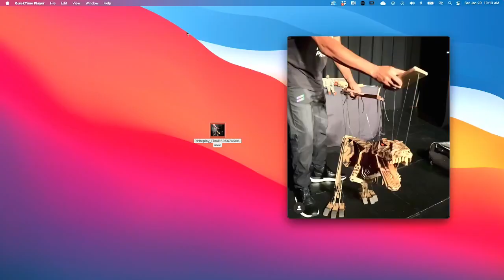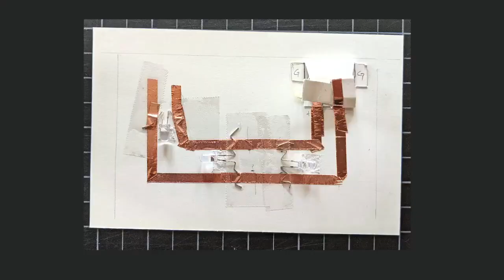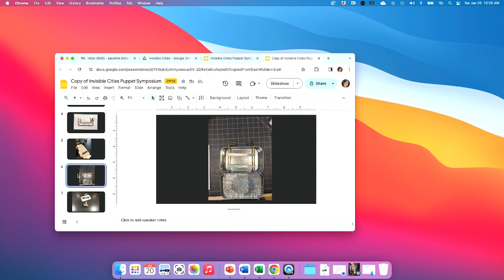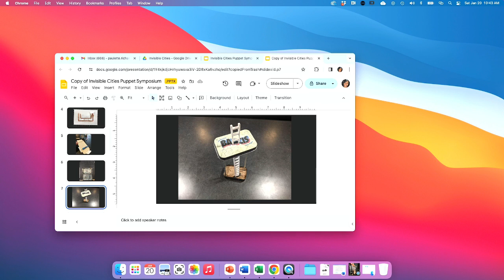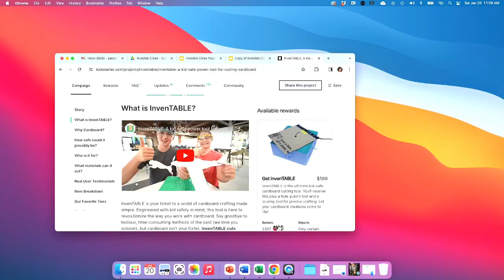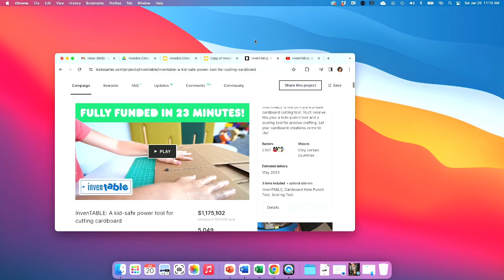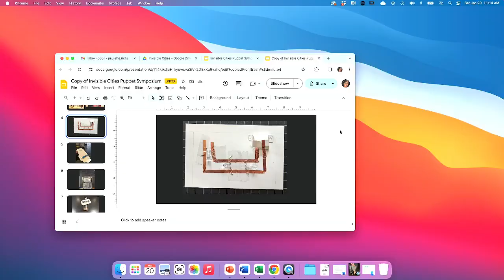The Ellen Van Volkenburg Puppetry Symposium: Artist Panel 1 on Saturday 20 January 2024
Artist Panel 1 – 'Mechanisms' explores the question: How do mechanisms, both digital and mechanical, ingenious and simple work to animate the material characters and performance?

Panelists:
Matthew Gawryk & Dan Kerr-Hobert, Italo Calvino’s Invisible Cities: A Toy Theater Atlas
Tarish “Jeghetto” Pipkins, The Hip Hopera of SP1N0K10
Michael Vogel, Spleen

The Ellen Van Volkenburg Puppetry Symposium brings together practicing Festival artists with scholars to consider the intersection of puppetry with other disciplines and ideas. Before 1912, the year the Little Theater of Chicago was founded in the historic Fine Arts Building, the term “puppeteer” did not even exist. Little Theater director Ellen Van Volkenburg needed a program credit for the actors she had trained to manipulate marionettes while speaking the text of Shakespeare’s A Midsummer Night’s Dream, and she coined the word “puppeteer.” That marked the dawn of the movement that has brought us to the rich art form now practiced around the world.

This year’s Symposium features Festival Artists on four different artist panels discussing the materiality of the puppet in both theory and practice. It also features book talks by puppet scholars of four new US publications released this year. Mexican-American writer, artist and philosopher, Manuel DeLanda calls for a new materialism noting that by splitting the supposedly indivisible atom, modern physics has demolished the tangible solidity on which Aristotle defined the “real.” Taking “material images of humans, animals, or spirits that are created, displayed, or manipulated in narrative or dramatic performance,” as performing objects in anthropologist and folklorist Frank Proschan’s terms, the theme of the Symposium series will move from materialism to material performance, to material characters, to the actual material of the puppet asking, what is it made of and how is it made while looking at what the design and the materials enable object performance to express about material existence.